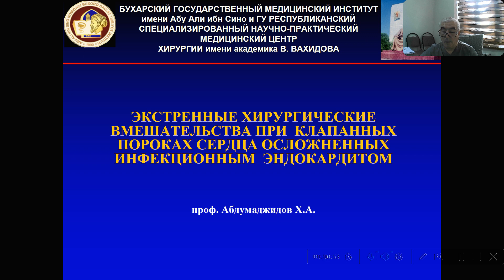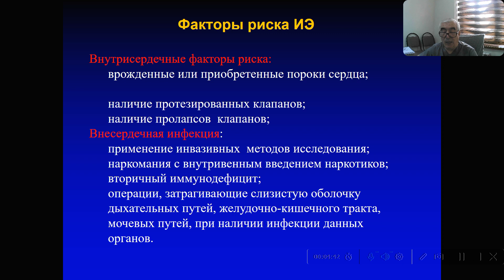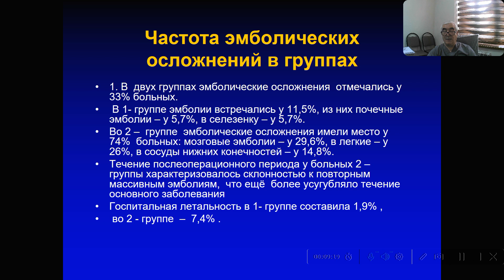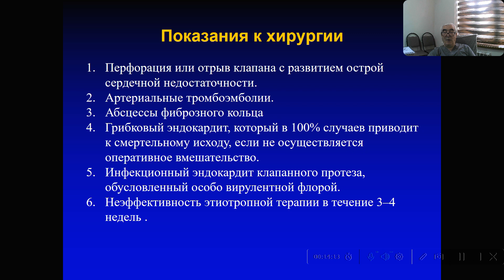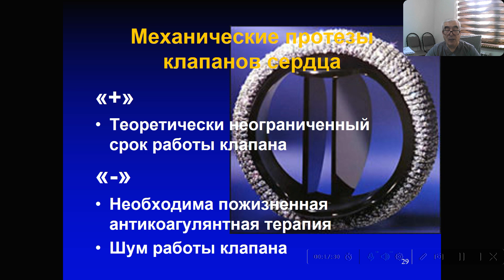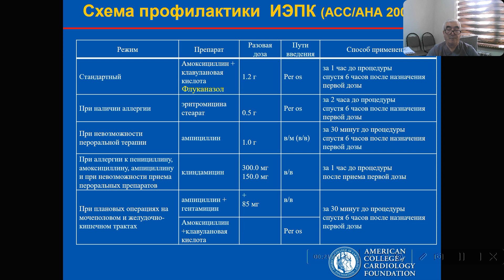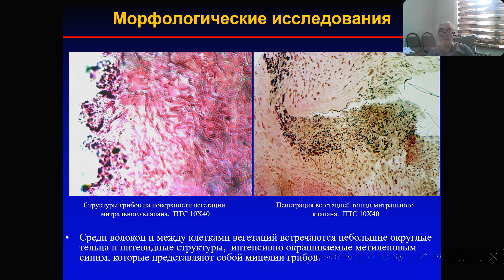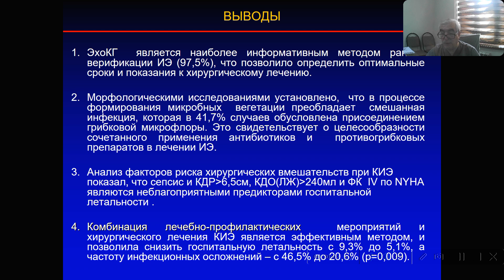Экстренные хирургические вмешательства при клапанных пороках сердца осложненных инфекционным....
Порок сердца.
Этиология формирования многоклапанной патологии сердца.
Частота поражения клапанов сердца.
Эпидемиология.
Этиология.
Характеристика вегетаций на клапанах сердца.
Показания к хирургии.
Виды операций по сроку выполнения.
Послеоперационная летальность.
Профилактика.
Материал и методы.
Методы исследования.
Морфологические исследования.
Структура осложнений.
Выводы.